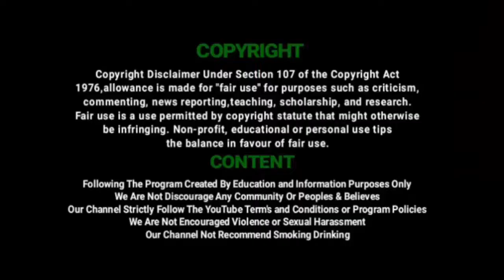டாஸ்மாக் | அச்சிறுபாக்கம், வெங்கடேசபுரம் தி.மு.க-வினர் கடும் எதிர்ப்பு | Vil Ambu News | Corona